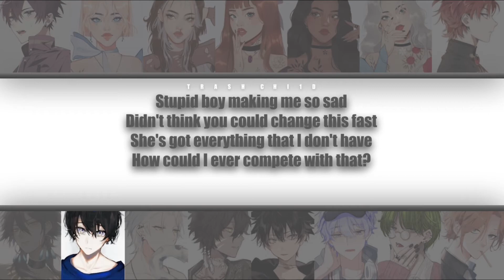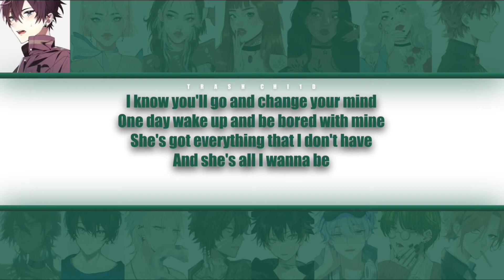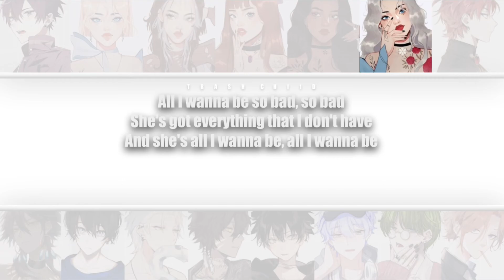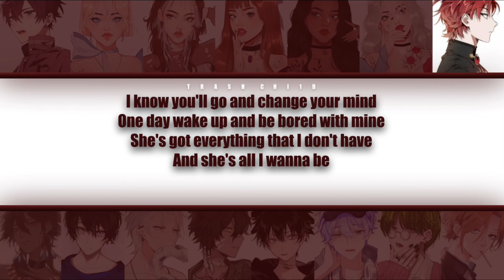Tate McRae - she's all i wanna be - YOUR group (15 mem.) (Colour-coded Lyrics)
Tate McRae - she's all i wanna be
YOUR group